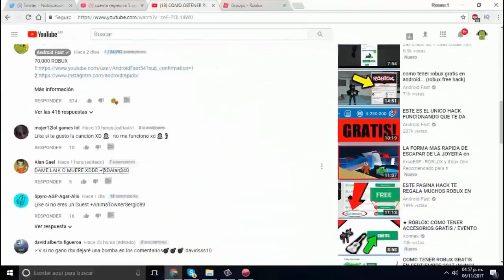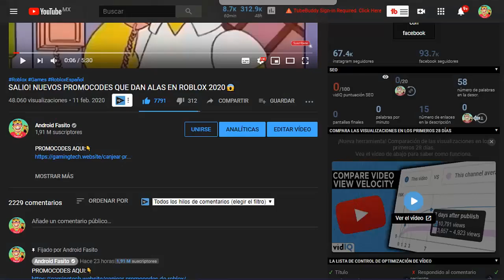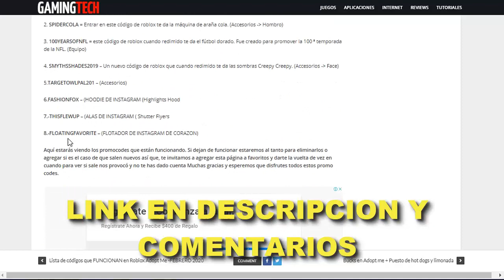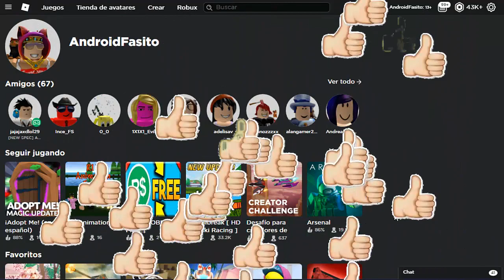FINALMENTE SALIO! NUEVO PROMOCODE PARA ROBLOX 2024 ..(Hyper HoverHeart y MAS) 😱